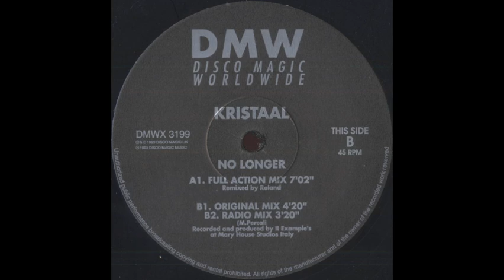kristaal no longer